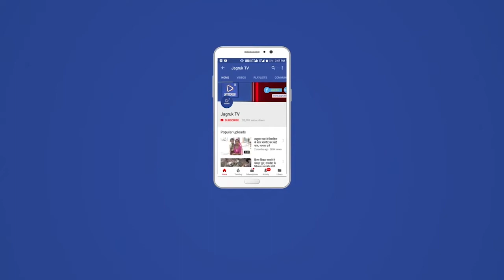बाड़मेर : वरिष्ठ उप शासन सचिव गृह विभाग भवानी शंकर दो दिवसीय बाड़मेर दौरे पर है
दौरे के दूसरे दिन भवानी शंकर ने जिला कारागृह का निरीक्षण कर व्यवस्थाएँ जांची। इस दौरान जिला कारागृह पहुँचने पर जवानों ने गार्ड ऑफ ऑनर दिया। इस दौरान मीडिया से मुखातिब होते हुए कहा कि जिला जेल की व्यवस्थाएं संतोषजनक पाई गई है। इसके साथ ही जिला कारागृह की जमीन पर अतिक्रमण को लेकर कहा कि जिला कलक्टर को निर्देश देकर अतिक्रमण हटवाने के निर्देश दिए गए है। इससे पूर्व भारत-पाकिस्तान बॉर्डर के मुनाबाव पहुँच बीएसएफ़ जवानों से मुलाकात कर जवानों की समस्याओं सुनी।